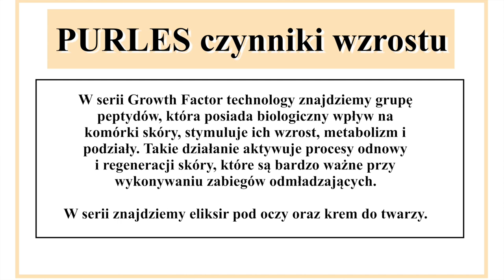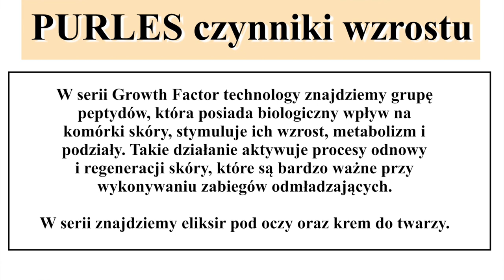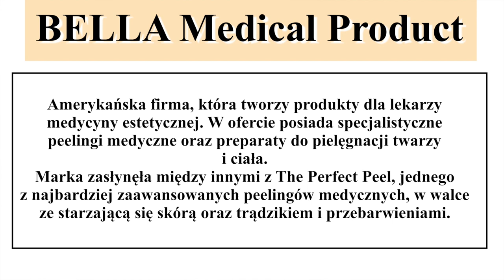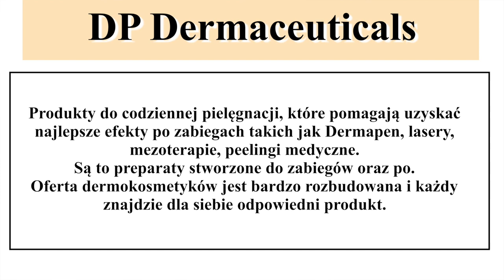PIELĘGNACJA PO ZABIEGACH CZ. 1 - MARKI/KOSMETYKI PROFESJONALNE - KTÓRE WYBRAĆ‼️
Dziś polecam Wam świetne marki profesjonalne i kosmetyki, które pomogą Wam zadbać o skórę po zabiegach kosmetycznych.

‼️Makijaż wykonałam kosmetykami:
👉🏻 Rozświetlacz ZOEVA paleta Together We Shine odcień emopowerment
👉🏻 Błyszczyk DIOR Lip Maximizer nr 001